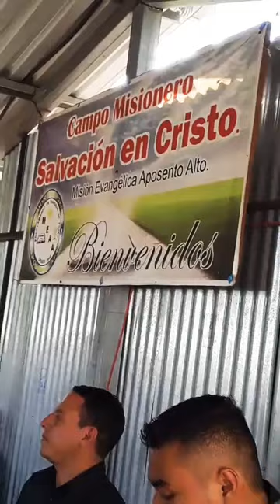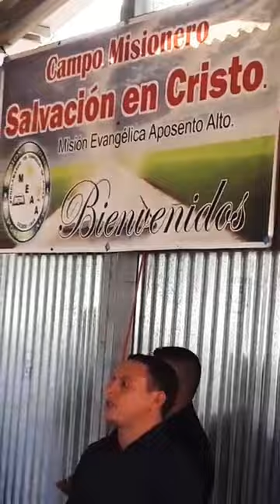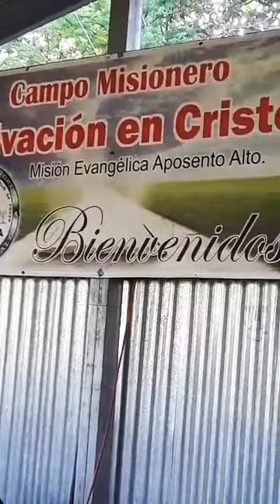Culto de constitución iglesia salvación en Cristo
Gloria a Dios! El sueño de un grupo de siervos en el 2015... se hizo realidad en el 2019!!! Dios ha sido fiel con creemos que va haber un pueblo grande para el señor